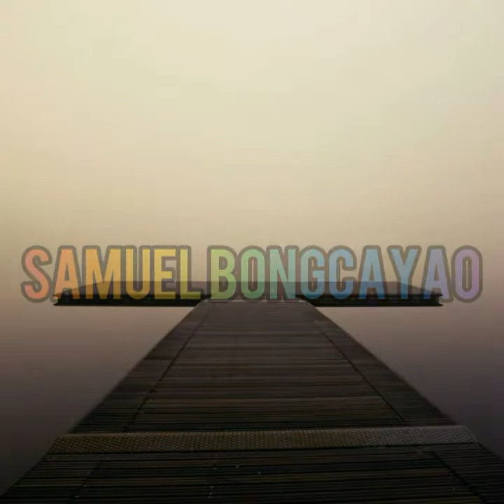Happy 50th B-day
Probinsya